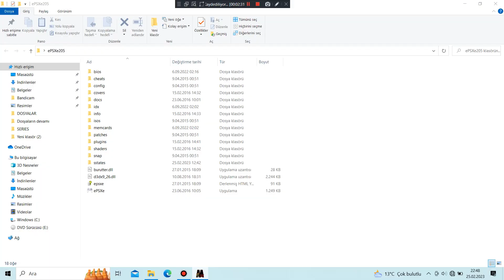Metal Slug 3 Bootleg (ROM Hack) Enemy Soldiers Reset - Mission 4